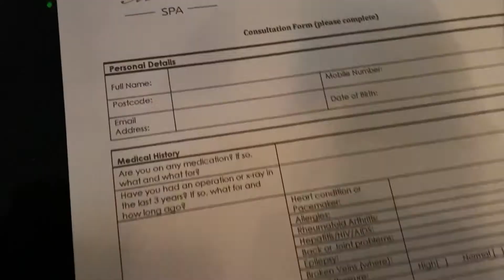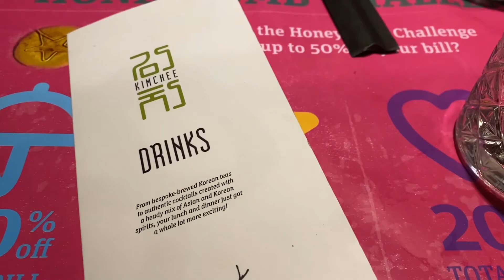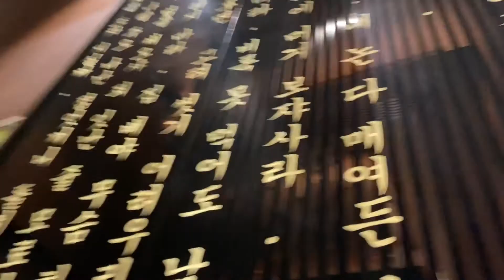SPEND 24-HOURS(ish) WITH ME | LONDON BIRTHDAY VLOG, KOREAN FOOD, LUXURY SPA DAY & MORE… | byalicexo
Hi guys, in today’s video I’m bringing you along for a fun day in the life. This video is long overdue as I filmed it in the beginning of November. In this vlog I’m mostly taking you around to a few restaurants in London with my sisters as we eat and celebrate our birthdays in the city. We ate at Korean BBQ & Vegan in Barbican, The Breakfast Club in Spitalfields and Kimchee in St. Pancras. I’m also sharing part of my birthday spa day at the luxury Montcalm Royal London House in Finsbury Square, which coincidentally is a stone’s throw from a couple of the restaurants we ate at (and literally around the corner from where I used to work hahahaha)

I hope you enjoy the video. And in the meantime, I’ll catch you in my next one!

**RECENT VIDEOS**
RIEMANN P20 SUNSCREEN REVIEW | A SUNSCREEN YOU DON’T NEED TO REAPPLY?! | SUNSCREEN FOR DARK SKIN | byalicexo
THANK YOU FARMER SUN PROJECT WATER SUN CREAM SPF 50 REVIEW | KOREAN SUNSCREEN ON DARK SKIN | byalicexo